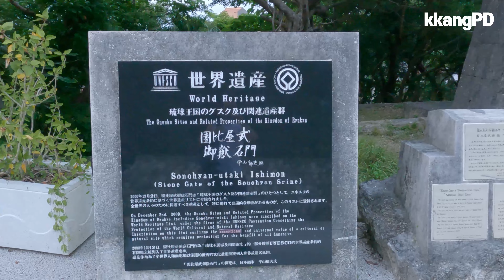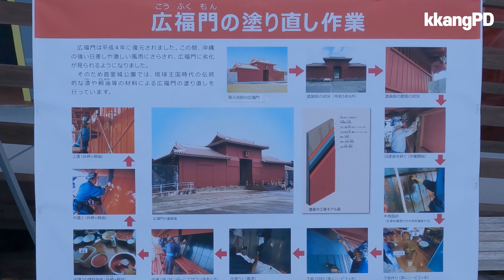슈리성 (Shurijo Castle, Okinawa, Japan) 首里城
슈리성
Shurijo Castle, Okinawa, Japan
首里城

오키나와 류큐왕국의 궁전.
류큐왕국의 역사가 있는 곳.